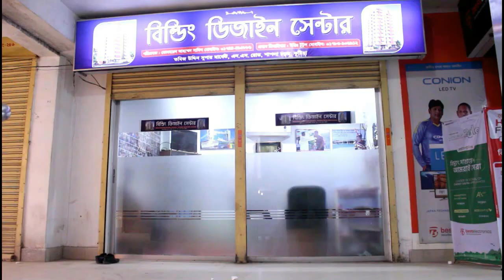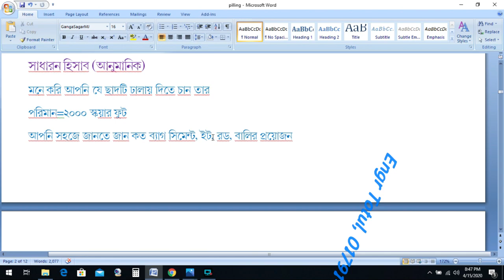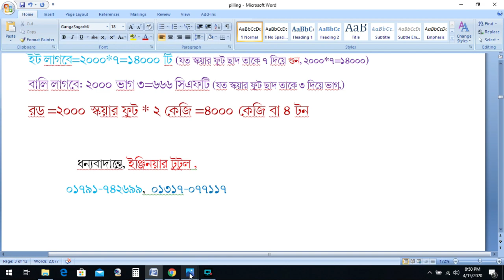ছাদ ঢালায়ে রড সিমেন্ট ইট বালির সহজ হিসাব | Brick, Cement, Rod, Sand Estimate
ছাদ ঢালায়ে রড সিমেন্ট ইট বালির সহজ হিসাব
Brick, Cement, Rod, Sand Estimate
Bricks cement Estimate
Rod Estimate for Roof
৬০০ স্কয়ার ফুটের বাড়ির প্লান
২ কাঠা জমিতে ২ ইউনিট বাড়ির প্লান
2 unit building plan
Building Plan and Con2 unit building planstruction
৬০০ স্কয়ার ফুটের বাড়ির প্লান
অল্প জায়গায় ২ ইউনিট বাড়ি প্লান
দেড় কাঠা জমিতে অসাধারন ডুপ্লেক্স বাড়ি 40*25 ফুট
1000 sqft Duplex building Plan
 1000 sqft Duplex building Plan
রাজকীয় ডুপ্লেক্স ২২০০ স্কয়ার ফুট প্রতি তলায়
সেরা ডুপ্লেক্স বাড়ী
৪ লক্ষ টাকায় ৩ রুমের বাড়ি
360 sqft Floor plan 3 Room
পনে এক শতক জমিতে ৩ রুমের বাড়ি
Small Home plan 30'x12' cost 4 Lac
2 unit 6 storied Building cost 90 lac
6 storied Building cost estimate
৬ তলা বাড়ির খরচের হিসাব
2 unit building plan design
৭ তলা বাড়ির খরচের হিসাব জমি সাড়ে ৩ কাঠা
7 storied Building cost
খরচ ২ কোটি ৬০ লক্ষ
30 best house plans  2020. If you want to know the contact details of any specific designs, then look at the numbers given on each house plans and comment. (or email at keralahomedesign[a]gmail.com) We will give the designer contact details, who designed it.
১. সুন্দর বাড়ি তৈরিতে একজন স্থপতির পাশাপাশি একজন সিভিল ইঞ্জিনিয়ার অথবা স্ট্রাকচারাল ইঞ্জিনিয়ার থাকা  প্রয়োজন। ইনি আপনার বাড়ির ভিত্তি, রড, সিমেন্টের সুষম ডিজাইন করে দেবেন যা আপনার বাড়িটিকে ভূমিকম্প, ঝড় থেকে সুরক্ষা দিবে।
২. বাড়ি তৈরির আগে অবশ্যই মাটি পরীক্ষা করে নিতে হবে। এক্ষেত্রে কোনোভাবেই অবহেলা করলে চলবে না।
৩. বাড়ি নির্মাণকাজের সময় তদারকি করার জন্য অবশ্যই একজন সুপারভিশন ইঞ্জিনিয়ার রাখবেন। তিনি বাড়ি ঠিকঠাকমতো স্থপতির নির্দেশনা অনুযায়ী বানানো হচ্ছে কিনা সেদিকে খেয়াল রাখবেন।
৪. দক্ষ রাজমিস্ত্রী কাজে নিন।
৫. যতক্ষণ পর্যন্ত আপনার স্থাপনার কাজ শেষ না হচ্ছে নির্মাণকর্মী আর প্রতিবেশীর নিরাপত্তার বিষয়টি নিয়ে খুবই সচেতন থাকুন।
৬. দামি কোম্পানি কিংবা টাকা বাচাঁনো এগুলো বিবেচনা না করে গুনগত মান দেখে রড কিনুন।
৭. সিমেন্ট কেনার সময় থাকলে টেস্ট রিপোর্ট দেখে কিনুন। অথবা আপনার স্ট্রাকচারাল ইঞ্জিনিয়ারের সাথে পরামর্শ করে নিন।কিনে আনার পর শুকনো জায়গায় রাখুন যাতে পানি না লাগে। কাজের পূর্বে সিমেন্ট খুলে যদি দেখেন সিমেন্ট জমাট বেধে আছে তাহলে তা পরিবর্তন করুন। কোনো ঝুঁকি নেবেন না।
55o sqft Floor plan 2 unit 50x22'
550 sqft south face Floor plan
Building plan
Building Design
Home plan
one storied Building plan
Building Cost
Design cost
3 Unit Building plan Design
4 Unit Building plan Design
3d Floor plan in Bangladesh
4 lakh takai Bari
6 lakh takai Bari
1 tola bari plan Design
1 tola House Design
Low cost House Design in bangladesh
Bangladeshi Duplex Building plan Design
Low cost Bangladeshi Duplex Building Design
2 Unit Floor Plan 5 storied Building Cost 72 Lac
২ ইউনিট বাড়ি
অল্প জায়গায় ২ ইউনিট বাগির প্লান
Small 2 Unit Building Plan
এক তলা বাড়ির নির্মান খরচ
কম খরচের বাড়ির প্লান
৬ তলা বাড়ির প্লান
৬ তলা বাড়ির নির্মান খরচ
ডুপ্লেক্স বাড়ির প্লান ডিজাইন
৩ ইউনিট বাড়ির প্লান ডিজাইন
৪ ইউনিট বাড়ির প্লান ডিজাইন
লম্বা জায়গায় বাড়ির প্লান ডিজাইন
ইঞ্জিনিয়ার টুটুল
বাড়ির প্লান ডিজাইন
বাড়ির নক্সা
৬ তলা বাড়ির ছবি
এক তলা বাড়ির প্লান
ডুপ্লেক্স বাড়ির নক্সা ছবি
ডুপ্লেক্স বাড়ি প্লান